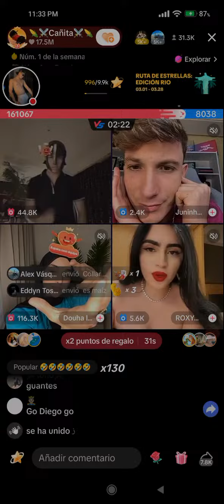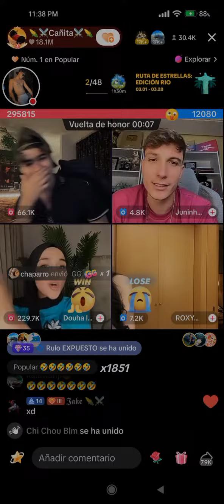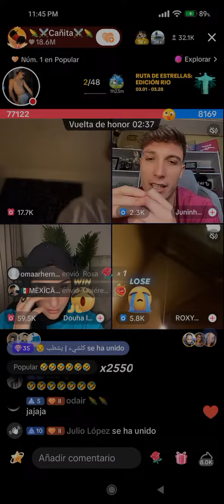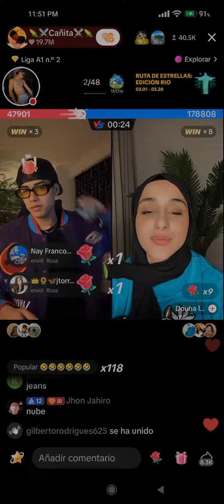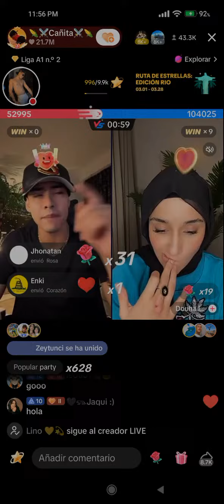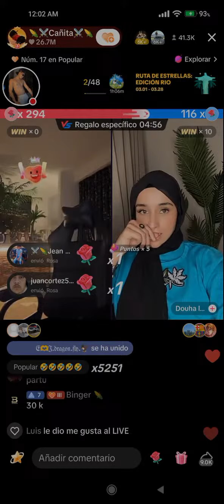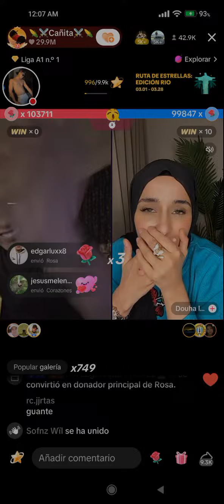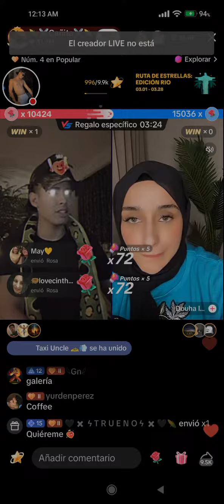Live del cañita 26/03/24. ///. Parte 4 🌽